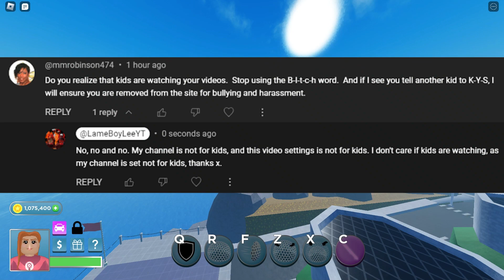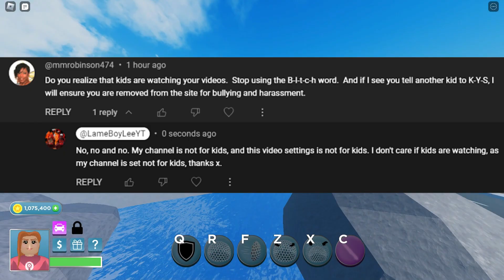Atom Eve Gameplay + New Update! Heroes: Online World